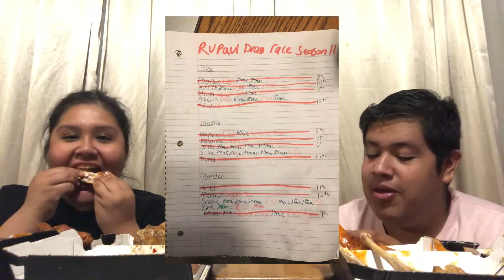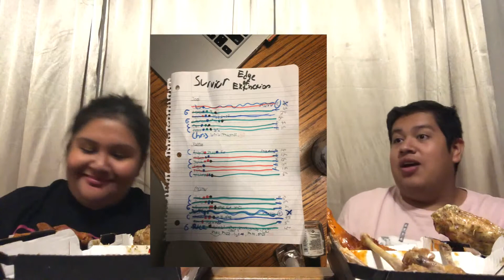Life Update Mukbang (Keto, Jobs, TV and more)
So here it is my "update" video. haha. I like making videos like these even though I changed my mind (again) because let's be honest...who wants to watch a 40 minute video of me and my sister eatting? not me! haha today we talked about my old job, my new job, and then we talked bout our keto journeys, and much more

also sub to Vanessa's because she got really sick after this video